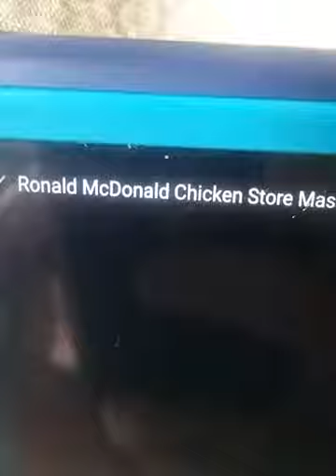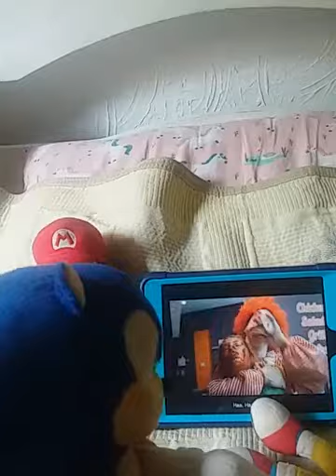sonic and tails and mario and luigi watches ronald mcdonald chicken store massacre